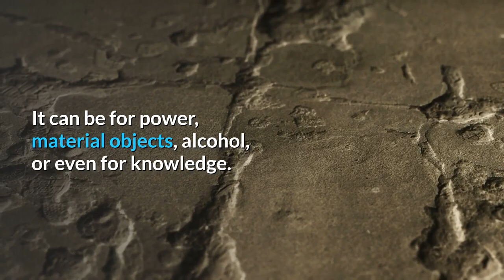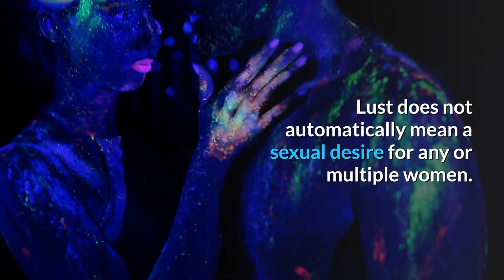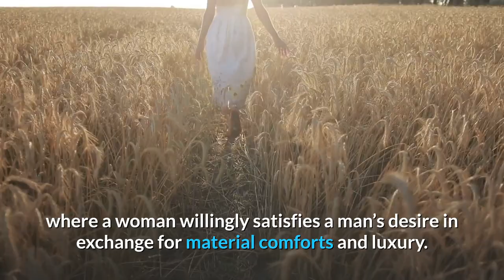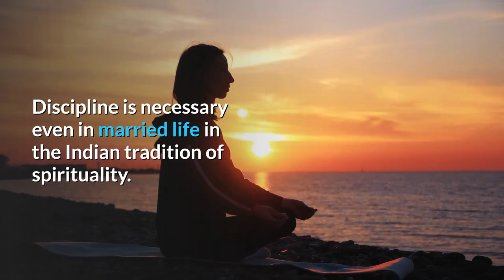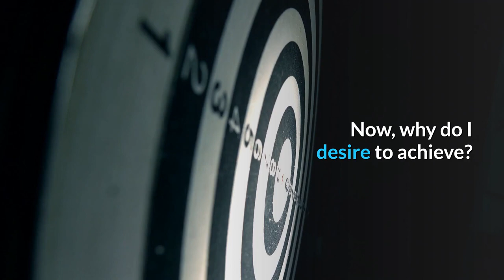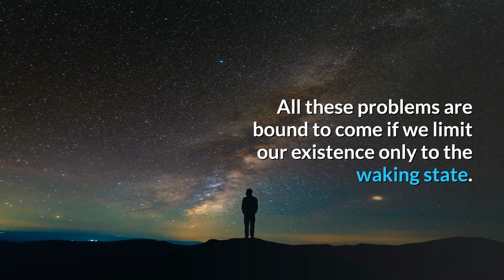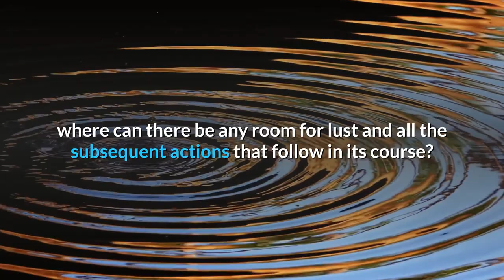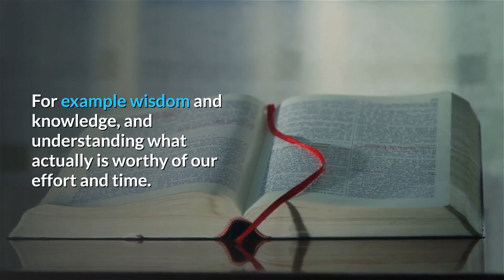Be a Human Amongst Animals